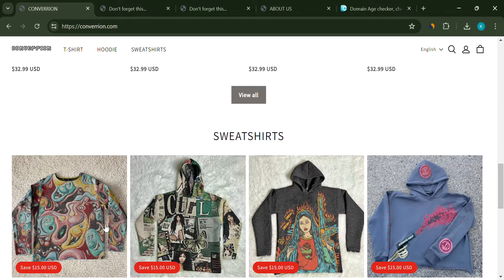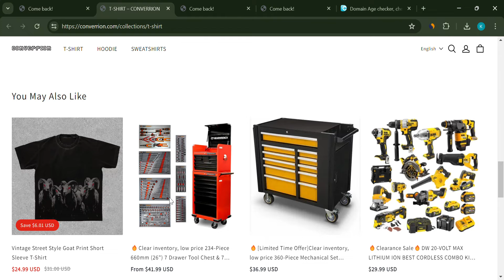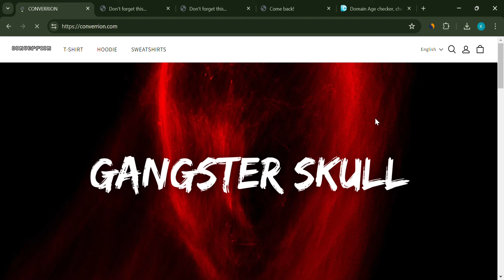CONVERRION REVIEW: IS IT LEGIT OR A SCAM?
In this video, we take a deep dive into the newly created website, Converrion. With enticing discounts and a professional appearance at first glance, Converrion might seem like a great deal. But is it too good to be true? Join us as we uncover the truth!

🔍 Key Points Covered:

Technical Issues: Numerous problems with website functionality.
Unrealistic Discounts: Deals that seem too good to be true.
Copied Content: Stolen images from other websites.
No Customer Reviews: Absence of genuine feedback.
Copied Legal Pages: Legal pages lifted from other sites.
Unprofessional Website Design: Poor design and formatting.

00:00 - Introduction
00:15 - Newly Created Website
00:30 - Lack of Contact Information
00:45 - Technical Issues
01:00 - Unrealistic Discounts
01:15 - Copied Content
01:30 - No Customer Reviews
01:45 - Copied Legal Pages
02:00 - Unprofessional Website Design
02:15 - Conclusion

This video aims to provide an unbiased review of CONVERRION.COM.
This channel doesn't promote any website/app or platform. The videos on this channel only provide reviews on based of users' opinions and feedback.